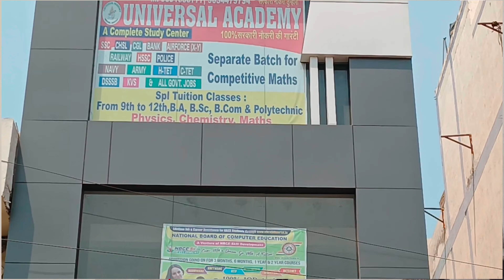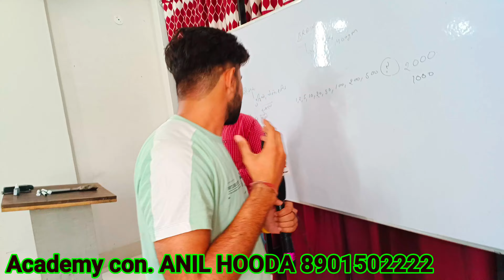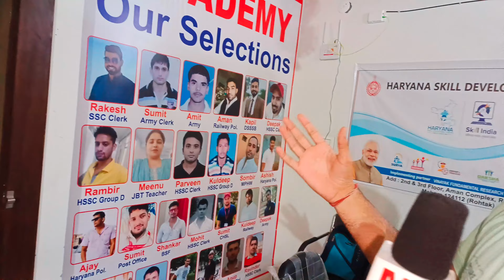UNIVERSAL ACADEMY Meham ( ROHTAK ) जहां सफलता एक जिद है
Description

UNIVERSAL ACADEMY

2nd Floor, Aman Complex Near LIC Office, MEHAM

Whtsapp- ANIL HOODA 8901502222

UNIVERSAL ACADEMY

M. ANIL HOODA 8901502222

 Video By :- Maddu Khatkar
M.8684925747